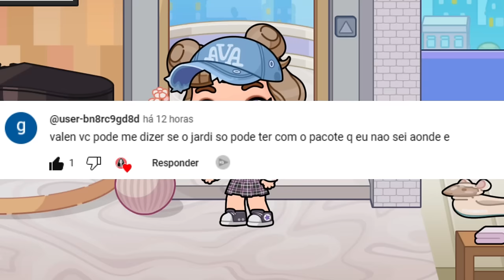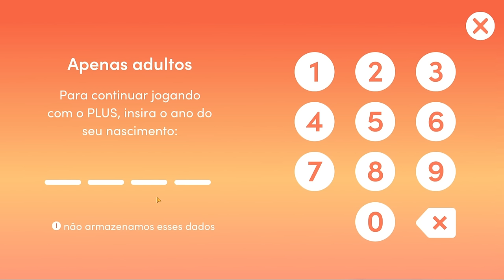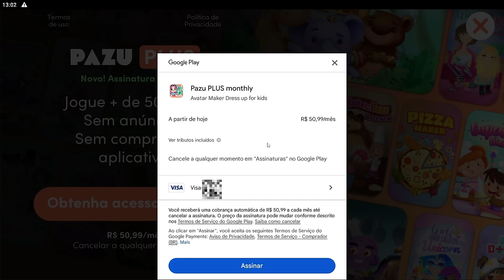RESPONDENDO AS PERGUNTAS SOBRE A NOVA CASA DE DECORAR DO AVATAR WORLD ✨AVATAR WORLD NOVA ATUALIZAÇÃO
Muita gente se pergunta: como ter tudo no Avatar World? Na minha casa não veio o jardim? Como eu consigo achar? Como ter tudo de graça no avatar world 2024? Nessa casa nova do Avatar World, eu consigo ter todos os pacotes grátis?

Essas e outras perguntas a gente responde no vídeo de hoje que está simplesmente incrível!

Então assista já!
RESPONDENDO TODAS AS PERGUNTAS SOBRE A NOVA CASA DE DECORAR DO AVATAR WORLD HOUSE MAKER AVATAR WORLD

E mais!
SAIU A NOVA CASA DO AVATAR WORLD ✨🏠 HOUSE MAKER DO AVATAR WORLD 💕 E MAIS 2 PACOTES MOSTRAMOS TUDO! 🌻

casa de decoração
pacotes de decoração
novos pacotes de decoração do avatar world
novos pacotes pagos de decoração
avatar world decoração pago
itens de decoração do avatar world
como ter tudo de graça no avatar world 2024
avatar world desbloqueado
avatar world tudo desbloqueado 2024
como baixar avatar world com tudo desbloqueado
como baixar avatar world com tudo desbloqueado 2024
como instalar avatar world tudo desbloqueado 2024
como baixar os pacotes da casa do avatar world de graça
como baixar avatar world com tudo desbloqueado happymod
valentina guinzani avatar world